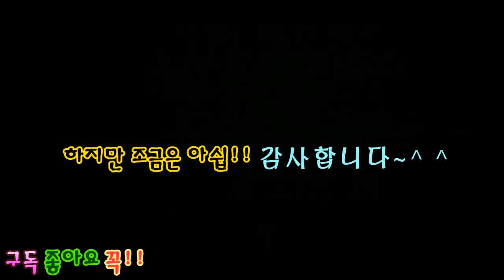산골오지 귀산촌 물맑은 계곡지에서 밤낚시!!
노루모이샌 오랜만에 민물 밤낚시를 다녀 왔는데요
아쉽게도 고기얼굴은 보지 못하고 왔습니다
물맑은 계곡지라서 좋은 결과를 기대했건만 ㅎㅎㅎ